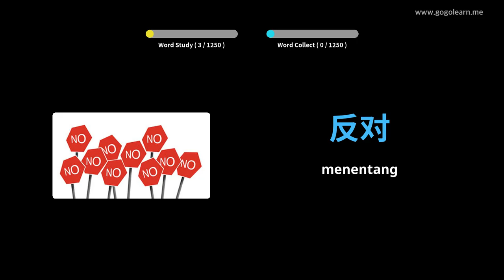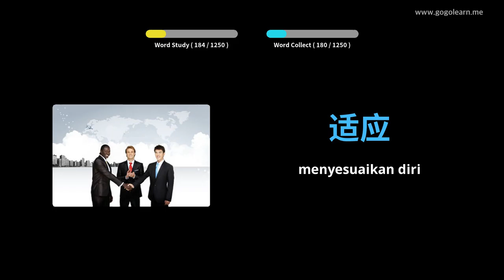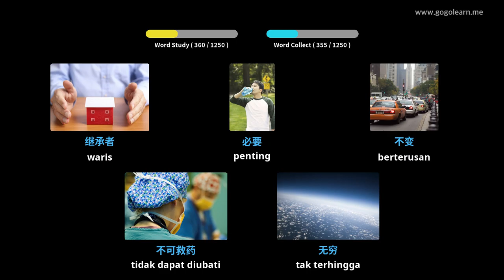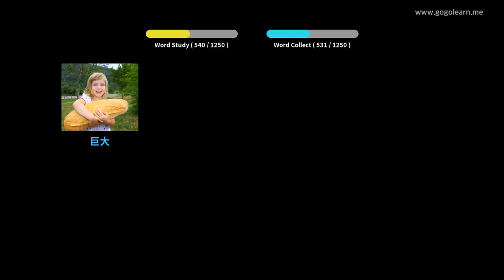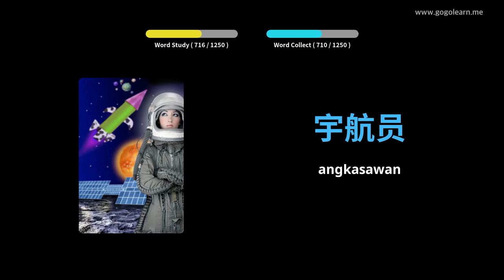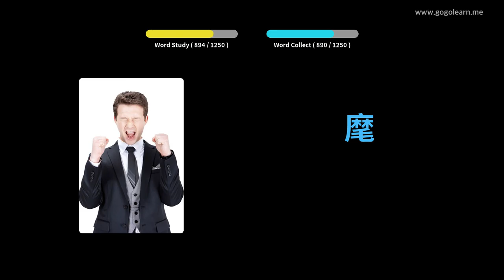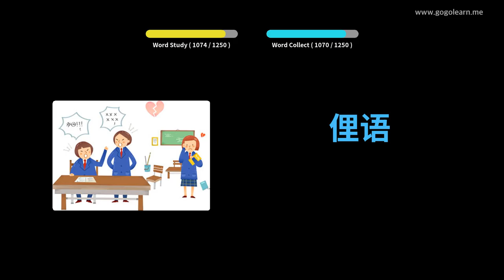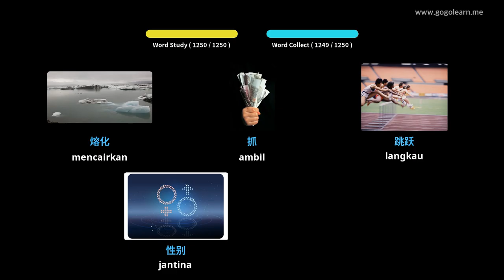Pelajar Kosakata Cina | Golearn